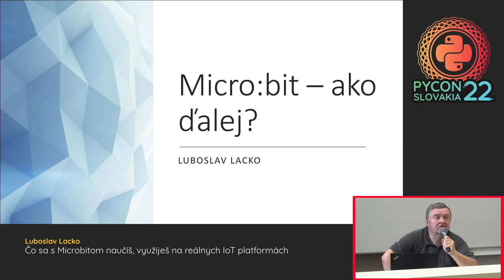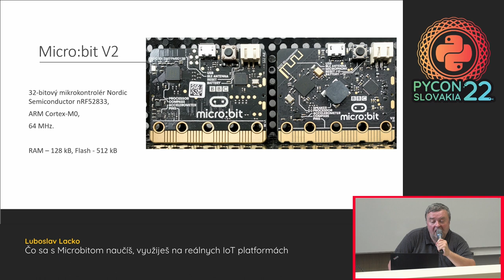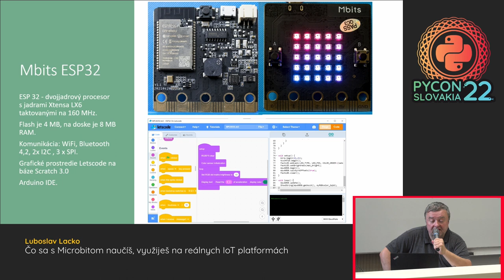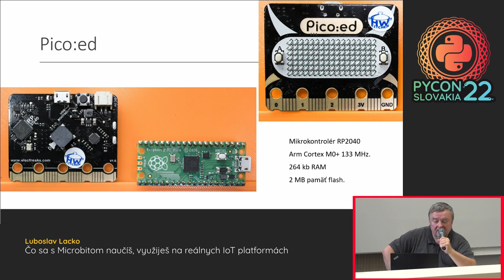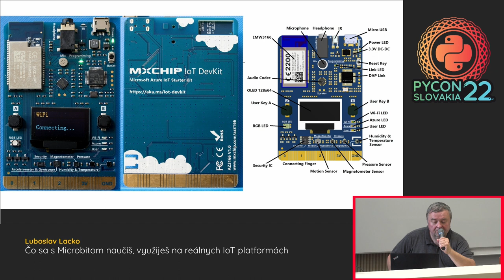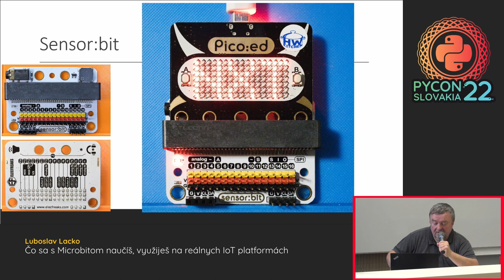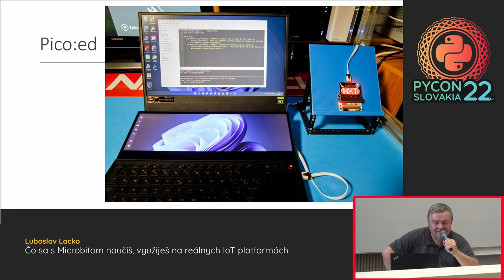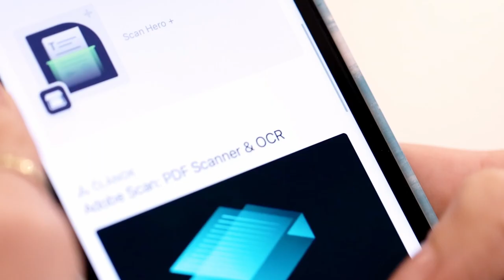Čo sa s Microbitom naučíš, využiješ na reálnych IoT platformách - Luboslav Lacko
U výučbovej platformy je na mieste položiť si otázku, ako zúročiť získané vedomosti a skúsenosti na reálnych platformách, napríklad v stredoškolských, či univerzitných projektoch, pri návrhu rôznych zariadení v rámci hobby, alebo pri návrhoch a ladení reálnych riešení, nielen v startupoch, ale aj etablovaných firmách. Odpoveď poskytujú niektoré klony Microbitu, ktoré sú kompatibilné na úrovni signálov zbernice. Jednodoskový mikropočítač Mbits využíva moderný mikrokontrolér ESP32, ktorý podporuje nielen bluetooth, ale aj WiFi komunikáciu. Srdcom klonu s názvom Pico:ed je mikrokontrolér RP2040 navrhnutý v Raspberry Pi Foundation, ktorý bol prvý krát použitý vo vývojovej doske Raspberry Pi Pico a neskôr v Arduino Nano RP2040 s podporou WiFi aj bluetooth komunikácie.

Inak povedané Mbits môže poslúžiť ako migračný medzistupeň z Micro:bitu na platformu ESP32 a Pico:ed vás nasmeruje k mikrokontroléru RP2040.